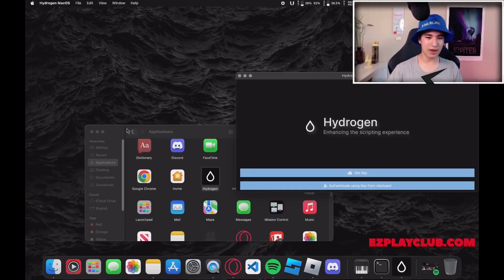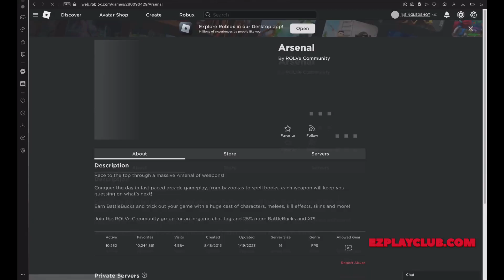HOW TO EXPLOIT ON MAC FREE | HYDROGEN SCRIPT EXECUTOR | FREE MACOS ROBLOX EXECUTOR 2025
🔥 CLICKABLE LINK IN PINNED COMMENT 🔥
🔥 PASSWORD IN ARCHIVE 🔥

💡 ABOUT HYDROGEN

#1 Roblox Exploit for Android, iOS, Mac and Windows 11, 10, 8, 7. Use a better Script Execution Tool with a Big Script Library absolutely FREE without any glitches and bugs.

Hydrogen Executor is one of the best Roblox exploit now in the market. Download the latest version of Hydrogen Roblox Executor for Android, iOS, Windows and Mac.

It is a newly released Roblox Exploit that can be used to execute and run scripts for Roblox games like Blox Fruits, Pet Simulator X, Combat Warriors, My Restaurant and others.

Before you skip reading this post and download Hydrogen Executor, let me tell you that this executor can be downloaded on Mobile, PC and Mac.

If you have already used Roblox Executors like Arceus X and Kitten Milk, you might not face any issue using Hydrogen Executor because it has a very similar interface to them.

Similar to Arceus X, you need to obtain Hydrogen Key to run and execute scripts for Roblox games like Blox Fruits, Pet Simulator X, Combat Warriors and others.

·  Roblox : UNPATCHED  , SO YOU CAN ACTUALLY USE IT  ✔️
·  Scripts :  WORKS WITH ANY SCRIPTS FOR ALL GAMES ✔️

First, visit site in description.
After visiting the site, you need to click download below the link.
When you click on it, you will be taken to the download page of the Hydrogen MacOS version.

▶️SUB CHANNEL 👍